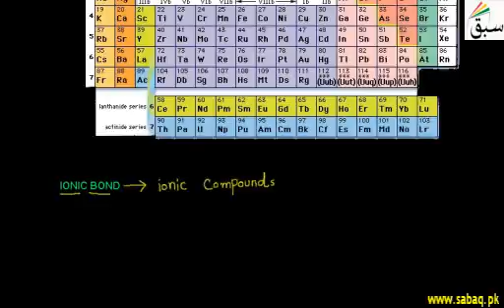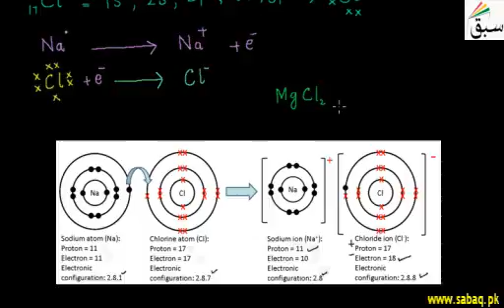Ionic Bond, Chemistry Lecture | Sabaq.pk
Ionic bond isf ormed between a cation having (positive charge) and an anion
This video is about: Ionic Bond. Practice tests and free video lectures for Physics, Chemistry, Biology, Math’s, Computer Science, English & more subjects are also available at Sabaq.pk. So, subscribe to Sabaq.pk/Sabaq Foundation now and get high marks in your exams.

CLASSES WE COVER AT SABAQ.PK / SABAQ FOUNDATION:

1. KG
2. Class 1
3. Class 2
4. Class 3
5. Class 4
6. Class 5
7. Class 6
8. Class 7
9. Class 8
10. Class 9
11. Class 10
12. Class 11
13. Class 12
14. Class 13
15. Class 14
16. MCAT
17. ECAT
18. CSS

BOARDS WE COVER AT SABAQ.PK / SABAQ FOUNDATION:

1. FBISE
2. Sindh Board
3. KP Board
4. Balochistan Board
5. Cambridge

STUDY MATERIAL WE OFFER AT SABAQ.PK / SABAQ FOUNDATION:

1. Physics Lectures
2. Chemistry Lectures
3. Mathematics Lectures
4. Biology Lectures
5. English Lectures
6. General Science Lectures
7. Computer Science Lectures
8. General Math Lectures
9. Accounting Lectures
10. Statistics Lectures
11. Advance Accounting Lectures
12. Cost Accounting Lectures
13. Practice Tests
14. Physics Practical
15. Chemistry Practical